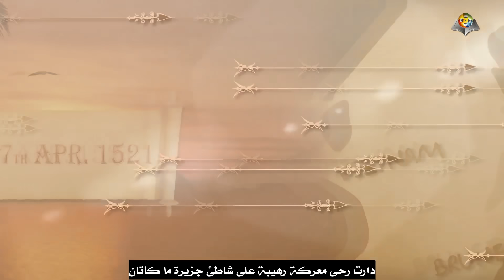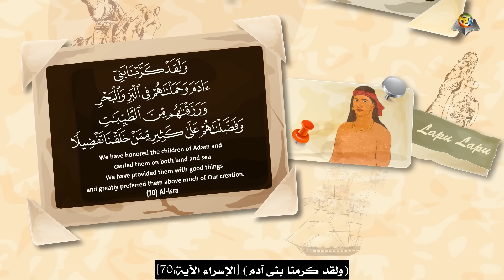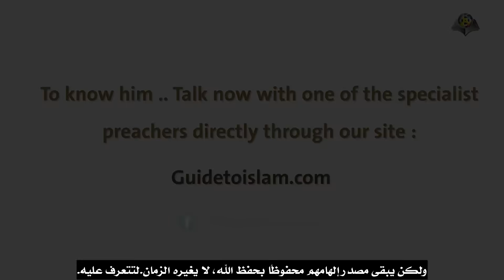Lapu Lapu is the champion of the Philippines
Lapu Lapu is a Filipino leader who has gravely faced the attempts to conquer his country. His heroism is still etched in the memory of every Filipino today, in this clip we will get closer and closer to this hero and recognize some aspects of his character ...

لابو لابو قائد فلبيني واجه بضراوة محاولات احتلال بلاده، ولا تزال بطولاته محفورة في ذاكرة كل فلبيني إلى اليوم، في هذا المقطع نقترب أكثر وأكثر من هذا البطل ونتعرف على جوانب من شخصيته...